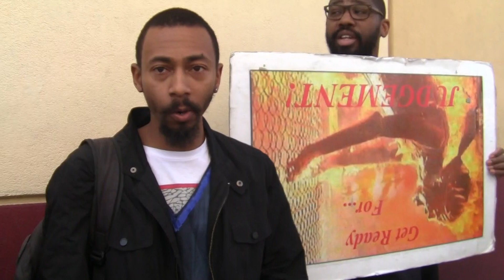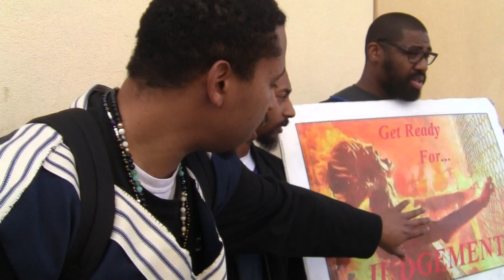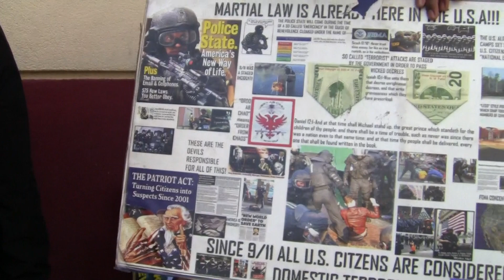The simple inherit folly: but the prudent are crowned with knowledge.